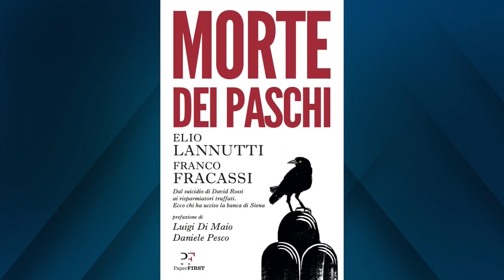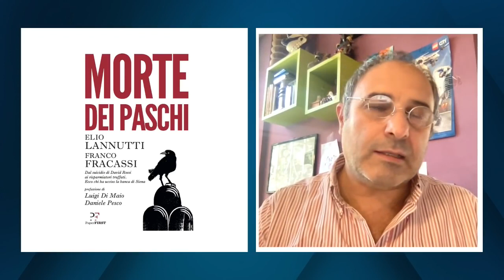Franco Fracassi: "Il ruolo di Mario Draghi nell'intrigo Monte Paschi"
In uno dei suoi innumerevoli libri Franco Fracassi ricostruisce la storia torbida del Monte dei Paschi di Siena.